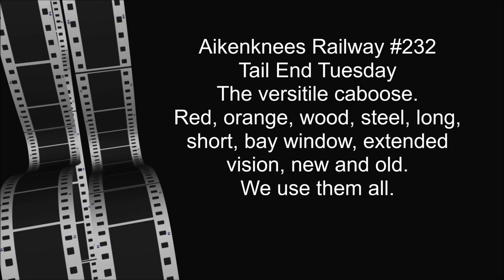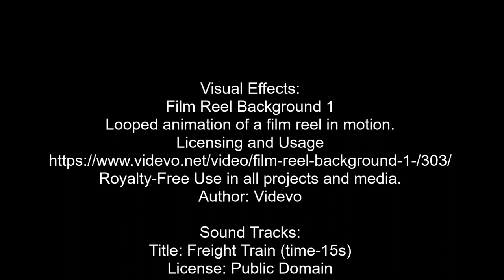Aikenknees Railway #232 - Tail End Tuesday The Versatile Caboose. January 19, 2021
Tail end Tuesday - the versatile caboose.
The Aikenknees Railway uses red, orange, wood, steel, long short, bay-window, extended-vision, old and new on all their trains.

Visual Effects:
Film Reel Background 1
Looped animation of a film reel in motion.
Licensing and Usage
Author: Videvo

Sound Tracks:
Title: Freight Train (time-15s)

Pop - Bright